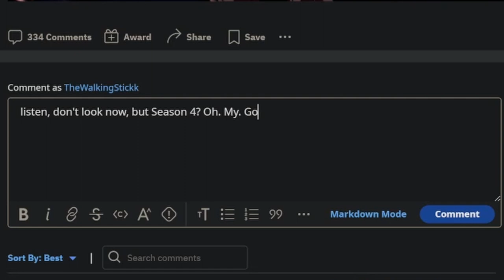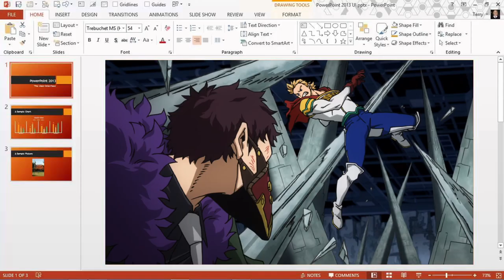We NEED More of This.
The Chainsaw Man anime had been a long awaited production. Was Denji, Makima, Power, and Aki's story worth the hype?

My reaction and review to Chainsaw Man.